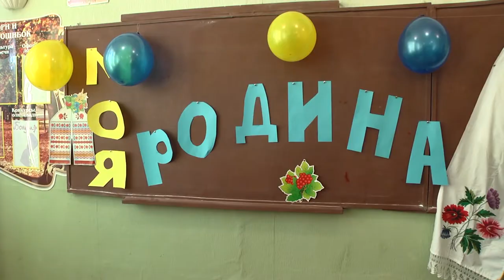Родинне свято у школі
Родина-родина — це вся Україна
Родинне свято

Мета: розширити уявлення учнів про родину; викликати бажання дізнатися коріння свого роду, примножувати його славу. Розвивати пізнавальні інтереси. Виховувати бережне і шанобливе ставлення до усіх членів родини.

Зала, де проводиться свято, прикрашена рушниками, крилатими висловами про сім’ю та родину, народними прислів’ями і приказками, малюнками дітей, зображеннями «родинних дерев», серветками, квітами. На видному місці — виставка робіт, представлених окремими родинами.